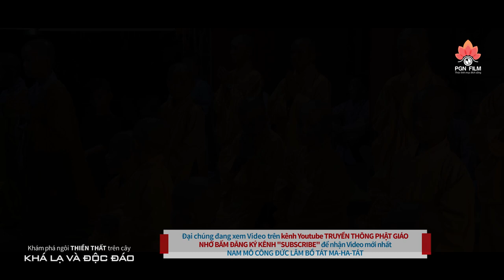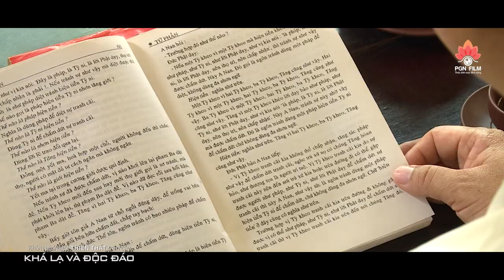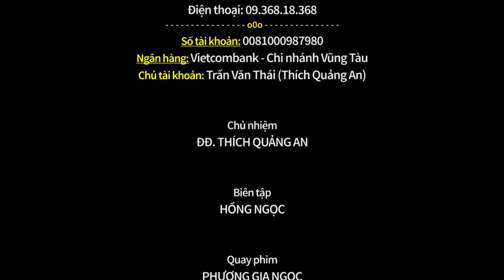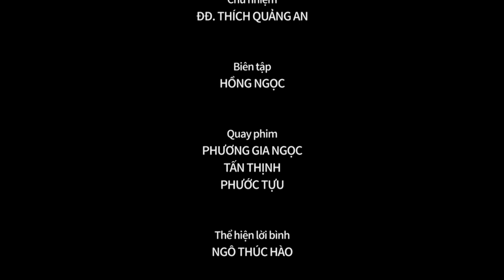Thiền Thất TRÊN CÂY quá Độc Đáo [30.05.2019] - Tịnh Thất Thanh Nguyên (BRVT)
Mỗi ngày Đại đức dành 2 - 3 tiếng đồng hồ leo lên cây để Tu tập và đọc sách -  kính mời đại chúng 1 lần đặt chân đến Tịnh Thất để cùng sống và cùng trải nghiệm nơi chốn già lam nhỏ bé này.
Địa chỉ: TỊNH THẤT THANH NGUYÊN
Tổ 19 - Khu phố Mỹ Thạnh - Phường Mỹ Xuân - Thị xã Phú Mỹ - tỉnh Bà Rịa Vũng Tàu
Trú trì: Đại đức Thích Quảng An